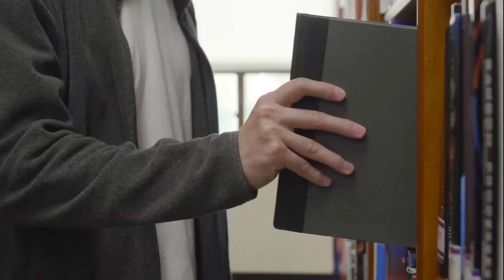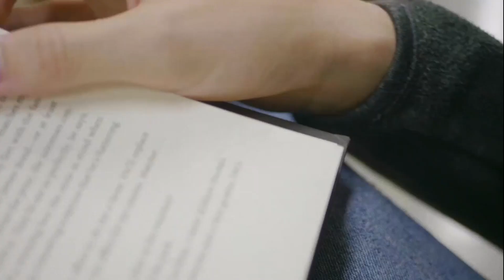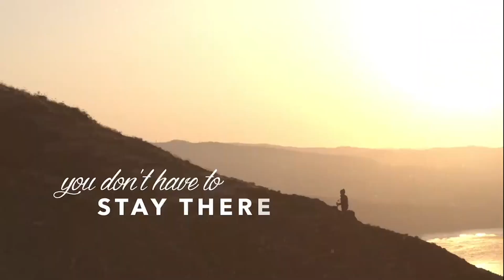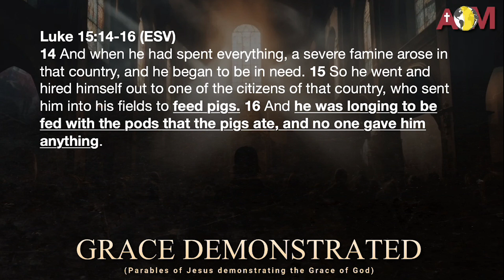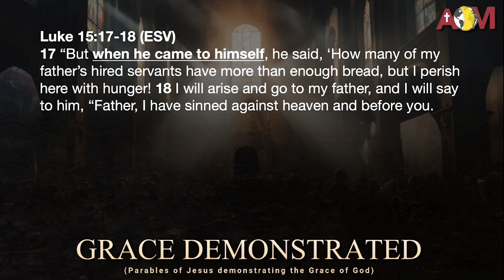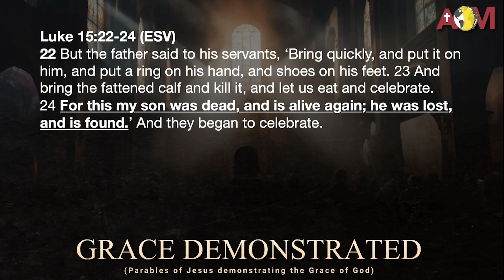The Prodigal Son - Dr. Favour Ibom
This Sunday, we are starting a new sermon series titled “GRACE DEMONSTRATED”. It is a series on the Parables of Jesus demonstrating the Grace of God. We are kicking it off with the parable of the “Prodigal Son”.